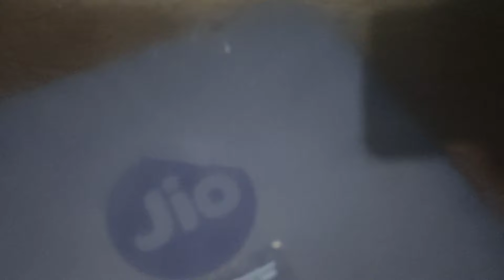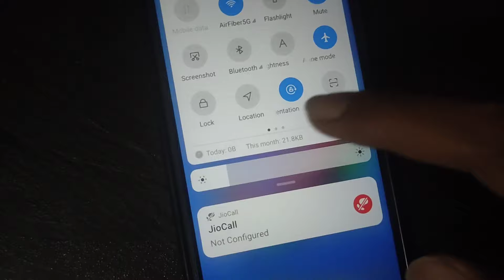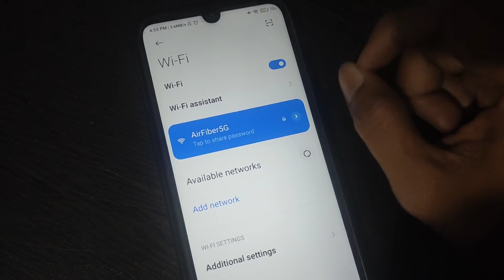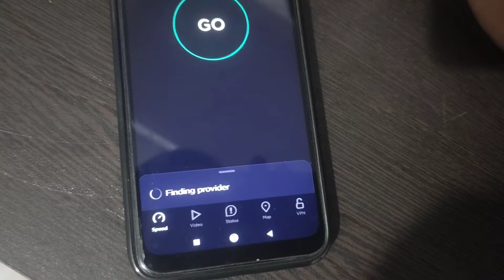How to increase Jio air fiber range for FREE | jio air fiber ka range kaise badhaye full process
1) How to increase jio air fiber range
2) Jio air fiber ka range kaise increase kare
3) How to increase jio fiber range
4) Jio air fiber 5g wifi ka range increase  kaise kare
5) Jio 5g air fiber tips & tricks
6) Jio airfiber 5G advantages & disadvantages